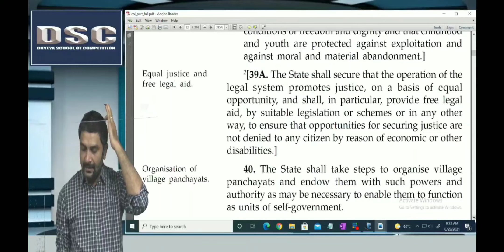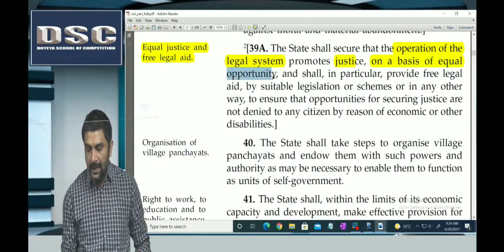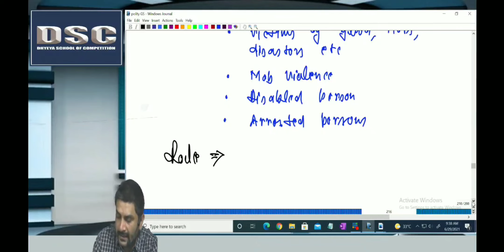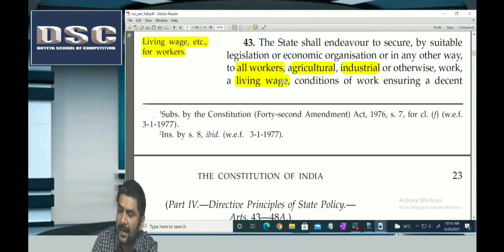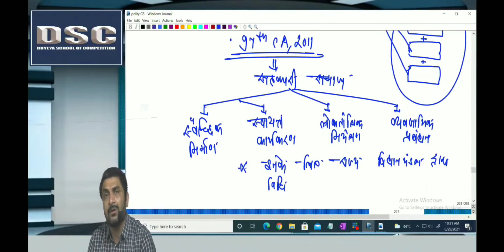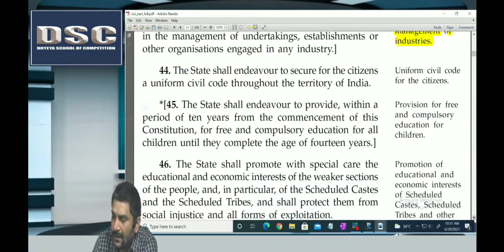Polity18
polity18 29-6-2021